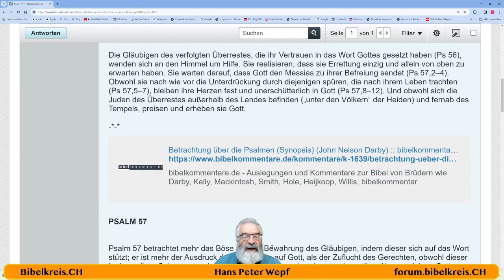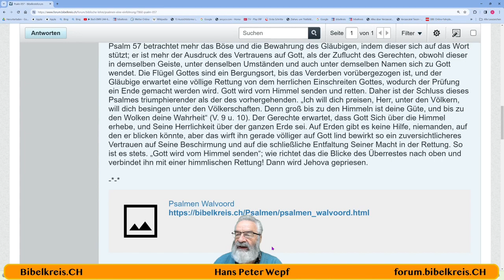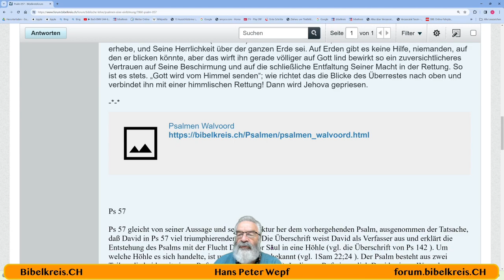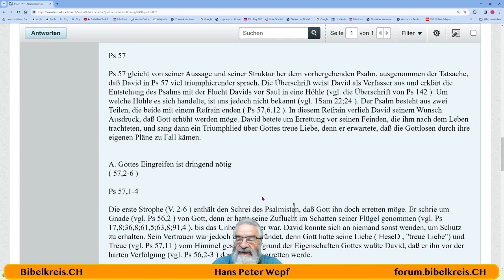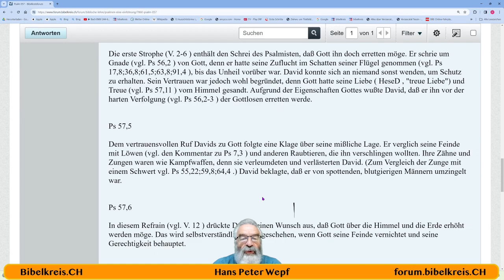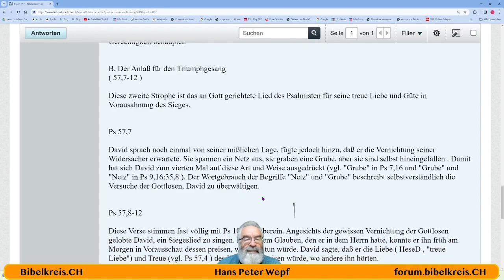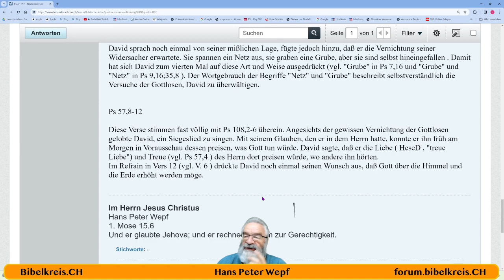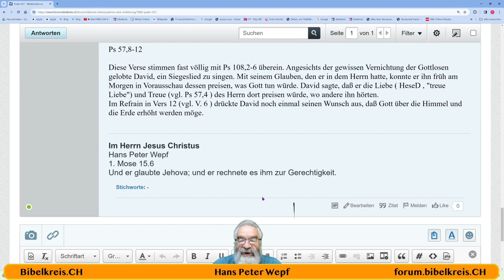Die Bibel - Psalm 057